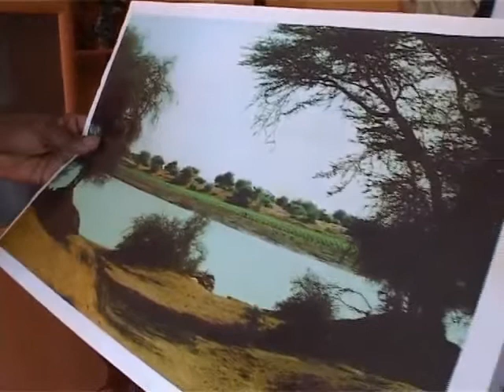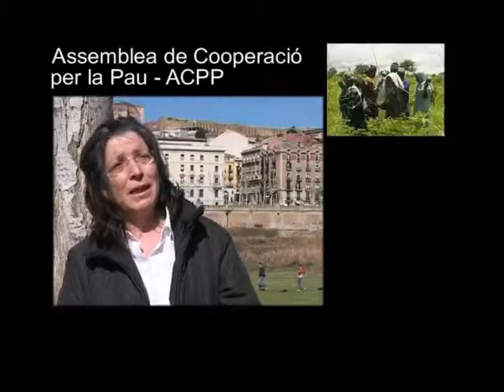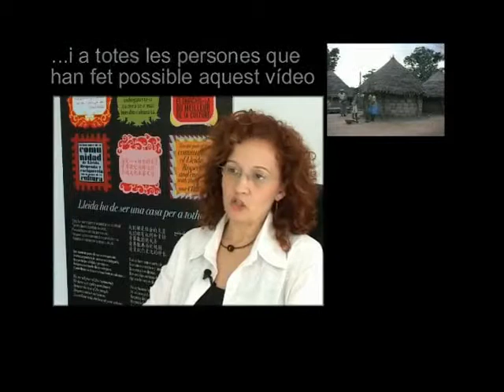L'experiència de Codesenvolupament a la ciutat de Lleida 3de3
Vídeo didàctic, en català, que mostra el treball de Codesenvolupament que realitzen diferents entitats de la ciutat de Lleida, col.lectius de persones immigrades i diferents entitats i ONGD. De manera conjunta han treballat per formular i executar 2 projectes a Senegal i 1 a Gàmbia. (Part 3 de 3)